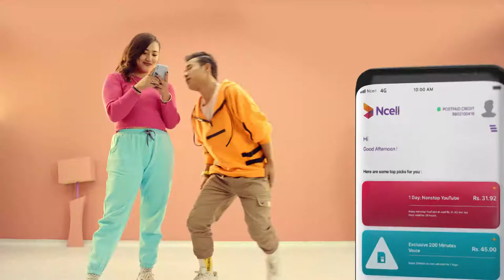Ncell App download: Ad by Pinstorm